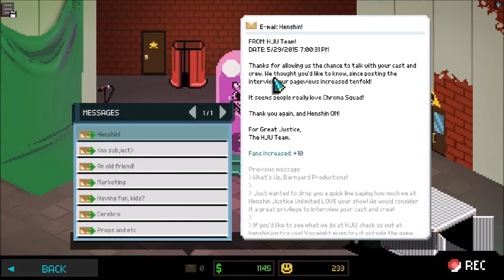Let's Play Chroma Squad S1 Ep5 Red Yellow Green Ligh to Victory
And in our darkest hour, five heroes emerged! Fed up with their boss being a big baby, they did go the indie route and decide to form their own superhero team, dedicated to awesome action sequences, beautiful battles, and challenging kids to learn their ABCs in new ways! Join up as we fight against the evil of low ratings in Chroma Squad!